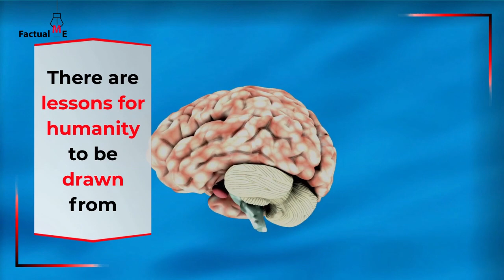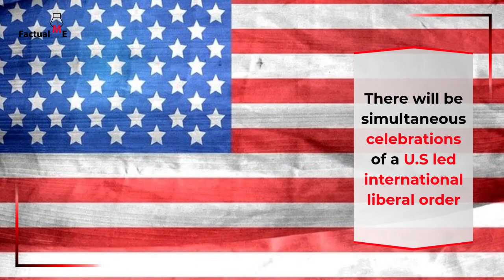American Renewal for a Post-COVID World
Americans don’t agree on much these days. But polls reveal that a majority of them agree on one thing: There are lessons for humanity to be drawn from the COVID-19 pandemic. For the United States, the biggest lesson may not be a spiritual or religious one, but rather that it urgently needs to rethink its approach to foreign policy and reinvent national security for the next generation.
By the time many American children born in 2020 are old enough to run for Congress, the world will be marking the 100th anniversary of the end of World War II. But it is highly unlikely that, come 2045, there will be simultaneous celebrations of a U.S.-led international liberal order